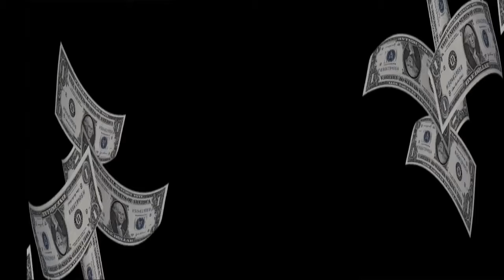THE # 1 HOTTEST SPORTS BAR IN THE ATL ( FUSION SPORTS BAR)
VIP SECTIONS WITH BOOTLE!.
BEST HOOKHAS IN THE CITY!.
POOL TABLE.!.
TWO LARGE BARS!.
GOOD FOOD!
LIVE DJ..OLD & NEW SCHOOL MUSIC FOR THE MATURE CROWD
LARGE DANCE FLOOR!
PATIO!
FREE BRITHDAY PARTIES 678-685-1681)